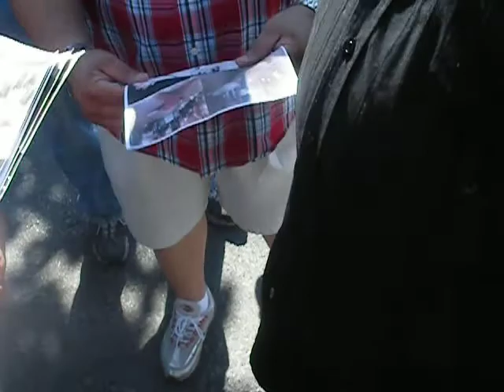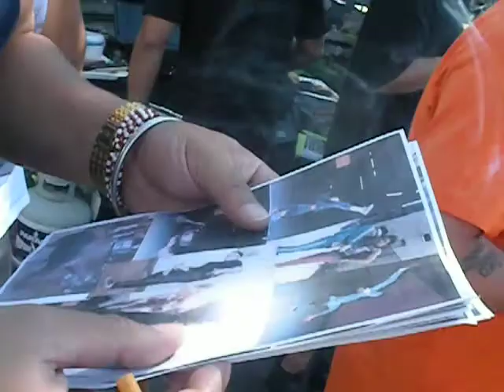The almighty FloorLords Reuinion Pt2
Passing around old pics...